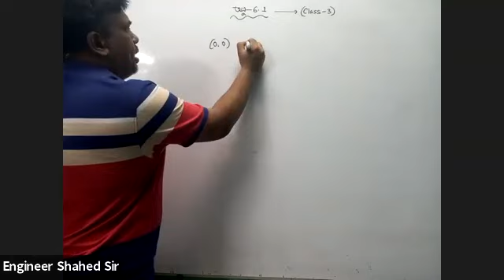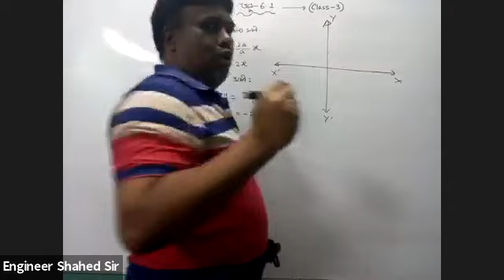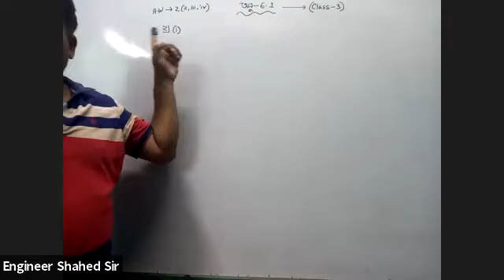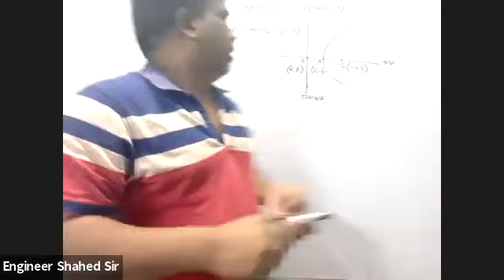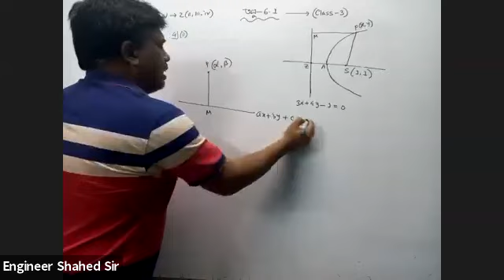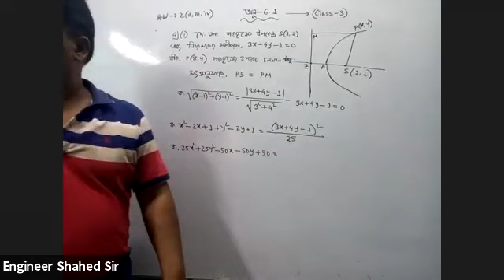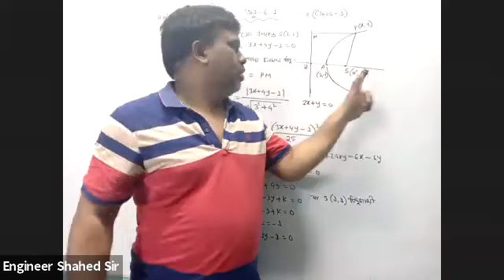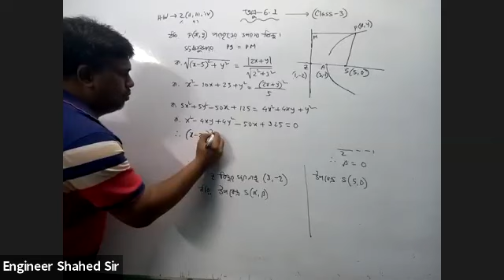H.S.C 2nd Year(Chapter-6.1, Class-3)